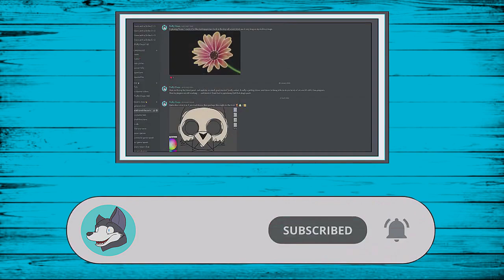Inflatable Raptor Costume Messing About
Here we have the first of many Messing About videos to come in the future. I spent a day suiting up in 3 different suits for a total of 13 hours and i've gone to pick all the good moments and well entertaining parts out for you all. I'm sure you will like what's in store.

This is a part 1/2 for the raptor footage of that day i suited up and played around in my costumes for majority of the day, part 2 will be in after the next 2 videos.

Background track 1 - End Poem by Harris Heller (Streambeats)
Background track 2 - Return Home by Harris Heller (Streambeats)